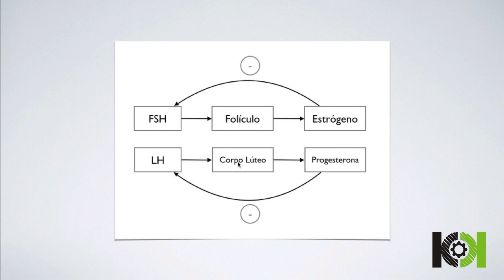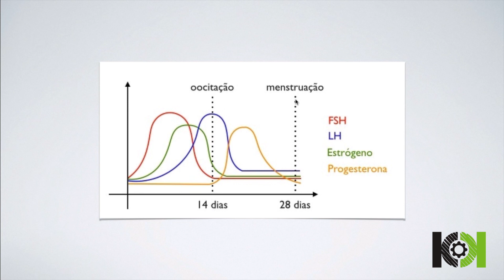Fisiologia Animal - Sistema Endócrino: Ciclo Menstrual